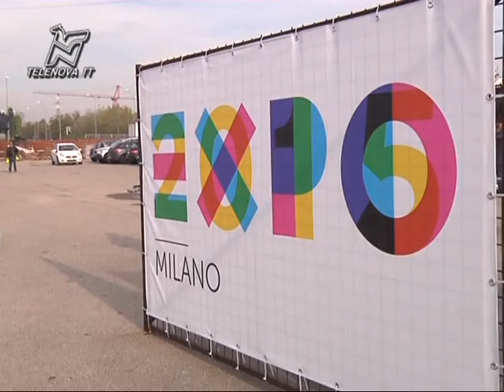Expo 2015, gli USA dicono no - TGN 02/04/2013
Il 31 marzo 2008 la scelta di Milano come ospitante di Expo 2015, anni dopo nulla di quel progetto è rimasto uguale